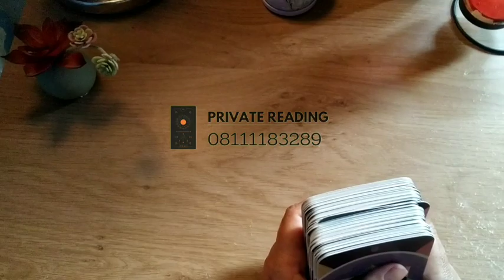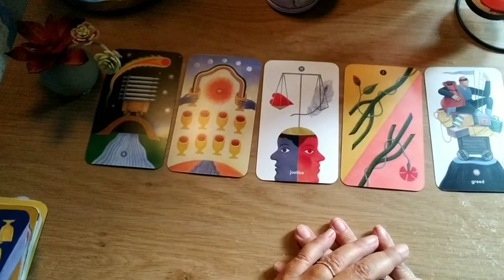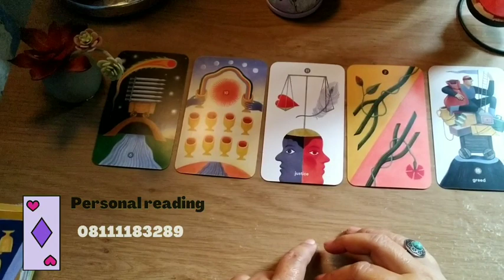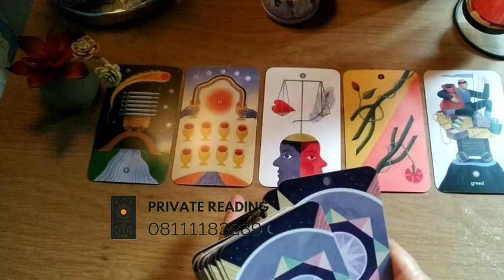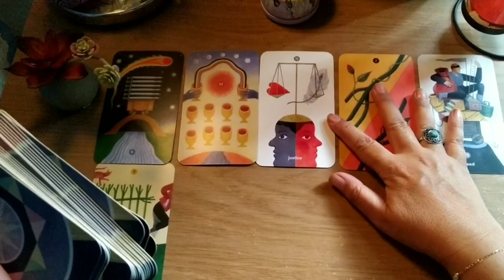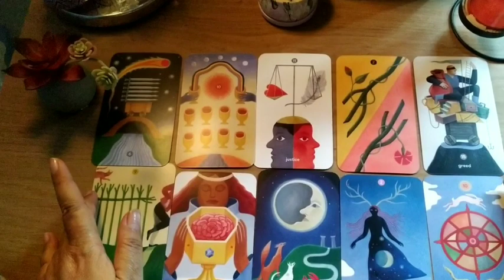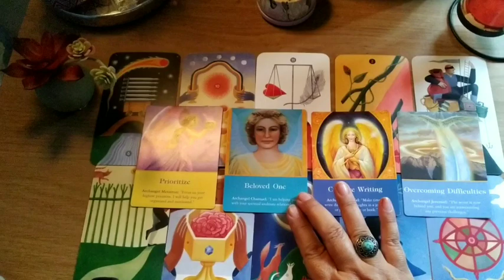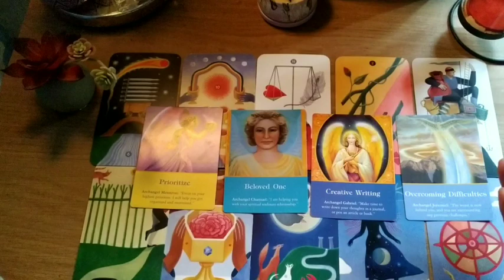Pesan Team Spirit guide untuk Virgo♍ Melalui Pertanda Yang Datang & Artinya